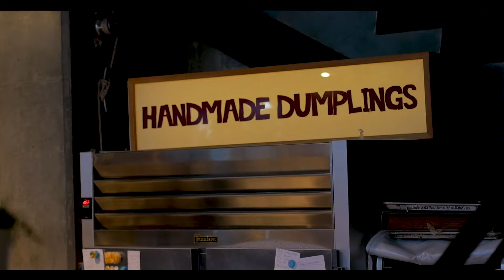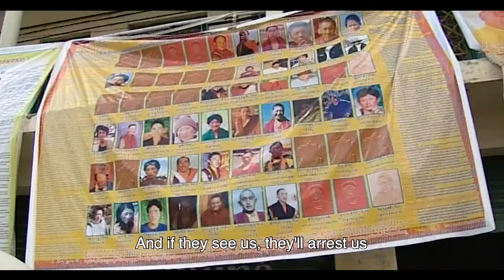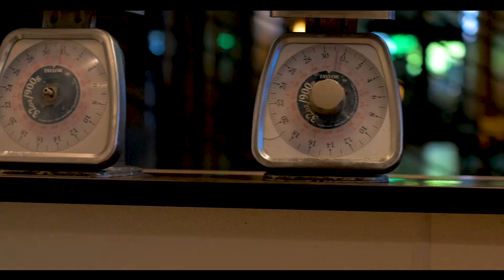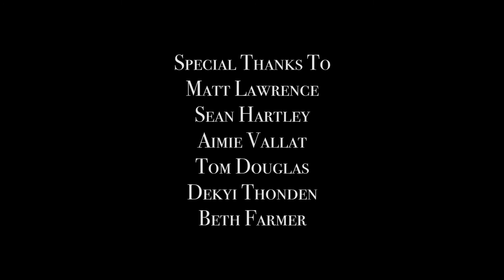Escape from Tibet (documentary)